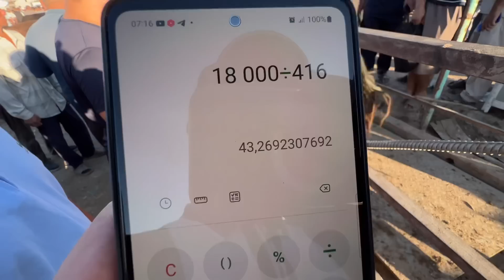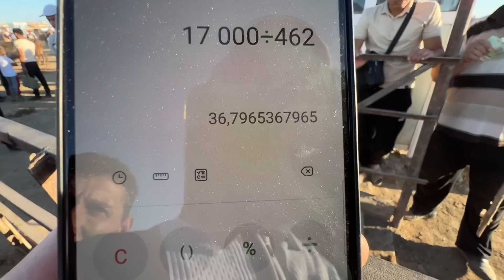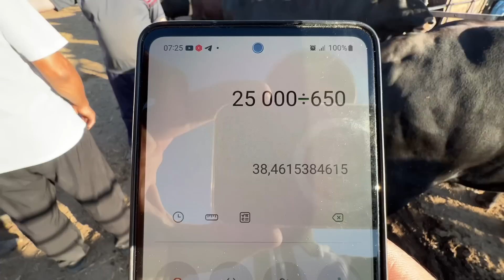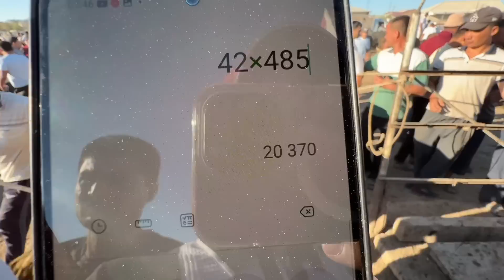ХОРАЗМ МОЛ БОЗОРИ 13-АВГУСТ ГИГАНТ БУКА 900 КГ САВДО ЗУ́Р БУГУН ХОРАЗМ БОЗОР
Tik tok  XORAZM BOZOR 👇👇👇
Tik tok Kanalimiz xammani kutamiz
🏛РОСУНИВЕРСИТЕТ билан РОССИЯнинг ТОП 1000 университетларида кафолатли талаба бўлинг!